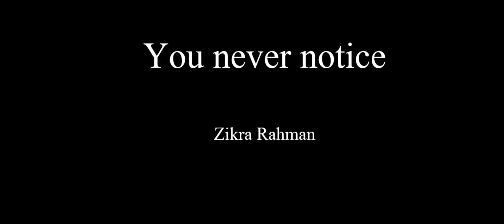You never notice - an original song by Zikra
You never notice
You’re always there but I
Wonder if you even care, no I

I’ve lingered with your shadow
And every pebble on the sidewalk
Made me the one you’d sink into
I was the voice on the phone call
That you could just talk and hang up to
I’ve been the sun waking you up
The train of hope picking you up
And in every station of your life
I stood by the sidelines, child of pride

You never notice
Wonder if you even care

When you couldn’t hold in it anymore
I was the hand you could hold
Always on the other side of the door
My fairy lights, enchanting our polaroids
At night I look back at the old times
I’ll be the little moments in your life
And I’ll be the memories you carry
The one who's always cared

And you- you were always there
10 years old and playing tag until
We ran off problems like a jet lag
We’d build blankets under covers
And spy on the others under cover
Grew into teens, got a little mean but
You put your hand on my back and
Tell me to relax then you laugh
At something funny I said
But it’s hard sometimes when I
I’m not even your best friend

I’m just a cup of coffee in your day
I’m just a passing thought in your mind
While you’re the reason I cling onto life
I’m someone you admire
But can’t you see I’m just a liar
Running into fire, a life with no desires
You’re my best friend but
I’m just another kid you’re happy you met

There’s the urge to scream
“You don’t even know anything”
And you’d find it all so confusing

Cause you don’t even know that
While we’re in the car
Listening to our songs
Eating at our favourite restaurant
All I want is for your ten years
To call fraud on the smiles I sell and
To tell my tears that you are here but

No, you buy into them like the others
And my pockets are weight down
From all your extra change as charity

I don’t know if you’re clueless
Or simply stupid
I don’t know if you’re denying
But for someone I spent
So much time relying on
Why am I worried if you’ll
Never even notice if I am gone
You’re a traitor who's
Never done anything wrong
But you never did anything right
You act like we’re just like before
Like ten years ago when it was simpler

You’ll never notice
Know you don’t even care